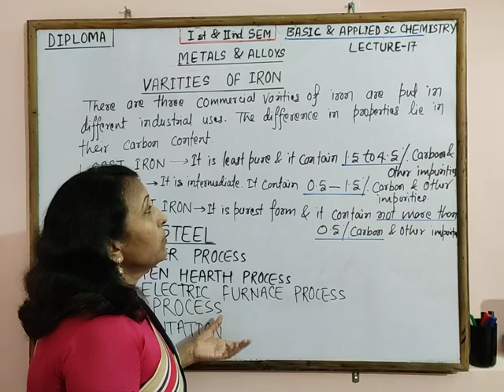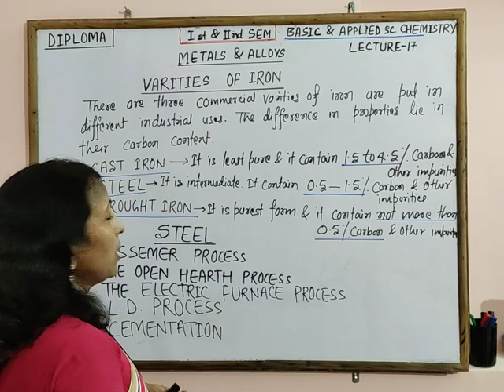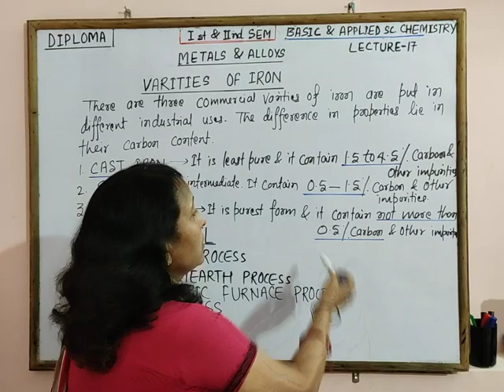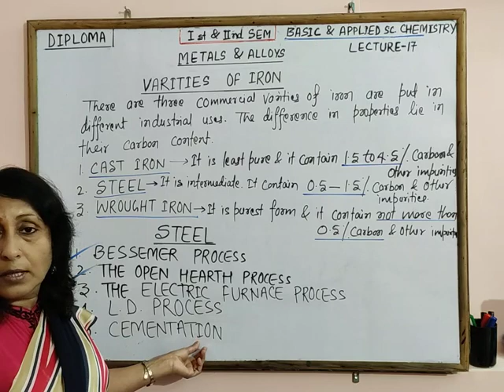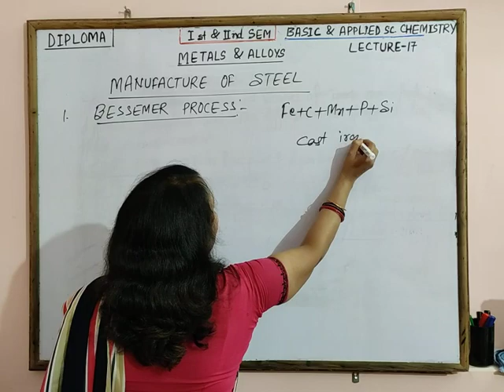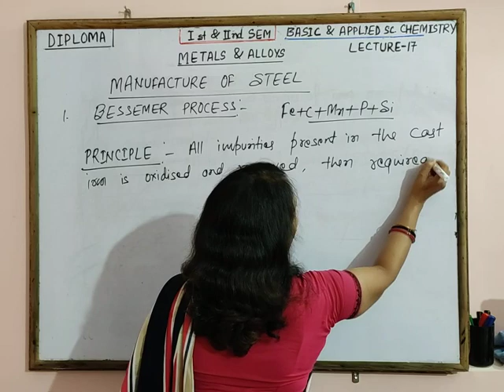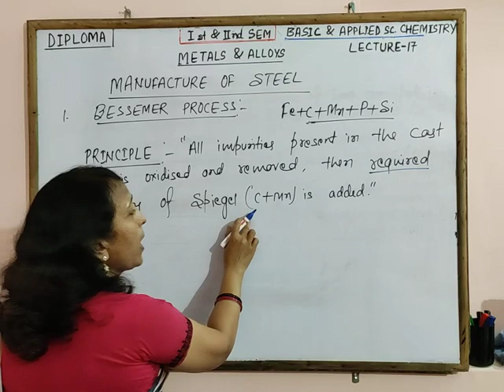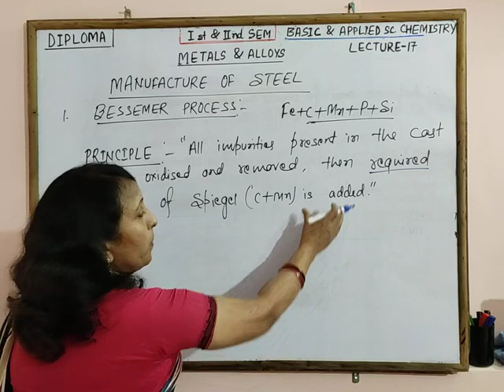METALS & ALLOYS Lecture -17 , VARITIES OF IRON By Dr. B. Sarika